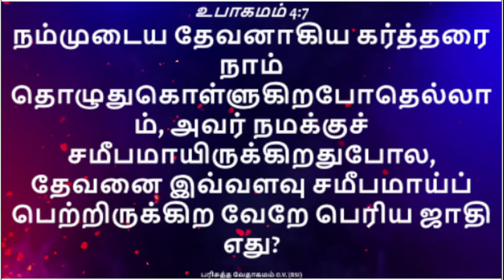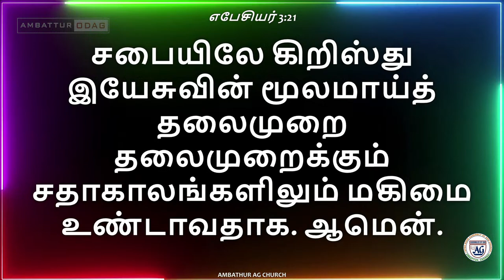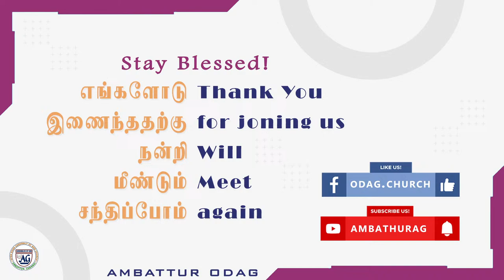1-March-2024| மாதத்தின் முதல் நாள் காலை நன்றி ஆராதனை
தொடர்புக்கு:
போதகர்கள் சாமுவேல் துரை &  ஹெலன் சாமுவேல்
22, மேல்நிலைப் பள்ளிச் சாலை,
இந்திரா நகர்,
சென்னை-53

Recorded Live at Ambattur Assembly of God Church, Chennai,
Host: Pr Samuel Durai

Pr Samuel Durai & Helen
22, High School Road,
Indira Nagar,
Chennai-53

Keyboard (Nektar-MIDI): Samson Durai
Keyboard (PSR-S770): Stanley Ruban
Rhythm Pad: Premnath
Sound: Samuel ELJAY
Streaming AudioVisuals & Camera: Deepak TR & Premjith
Filler image and Lyric Display: CHJS
Bible Verses and Supportive Visuals: Jithu & Joseph Ebenezer
Title Animation: Jayasankar
Stage managers: Shalom Computers Franco, Joseph Ebenezer